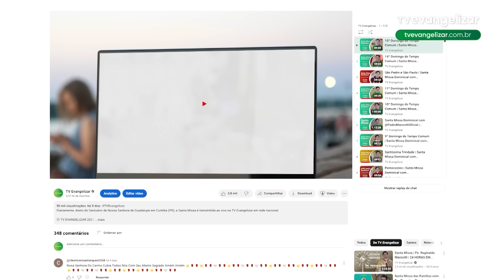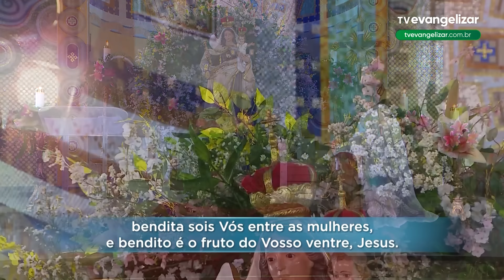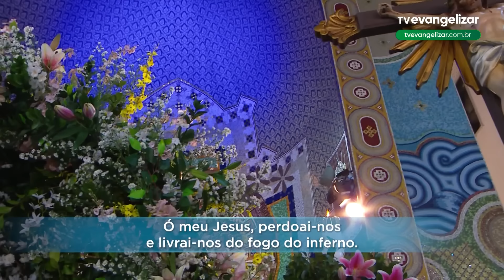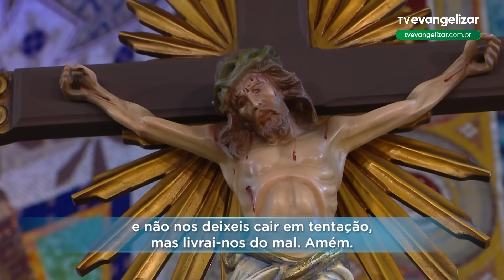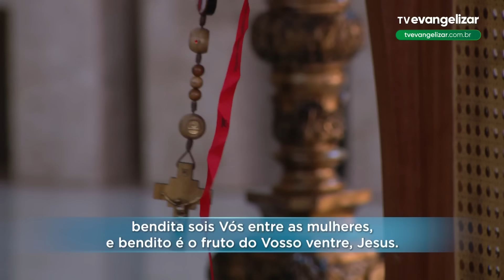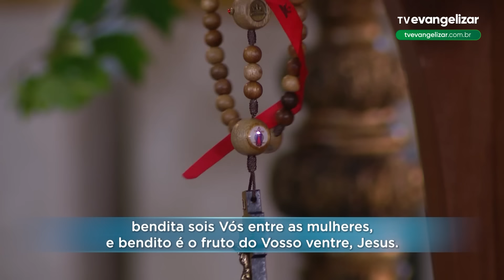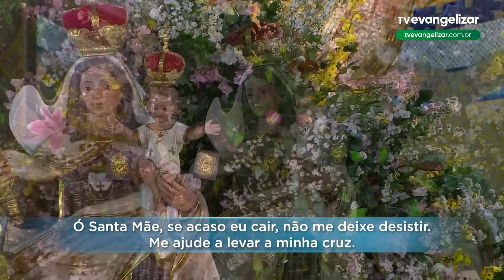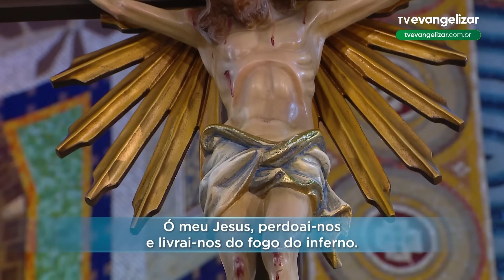Sexta-Feira: Mistérios Dolorosos | Terço Mariano com @PadreManzottiOficial | 11/10/24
TMA23PG061I_OUT_SEX_DOL_ANGELUS